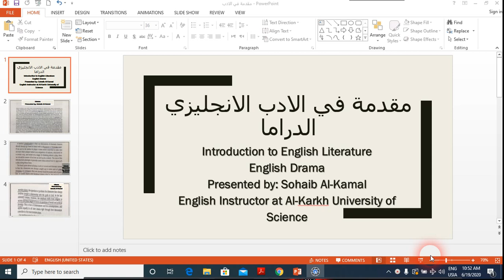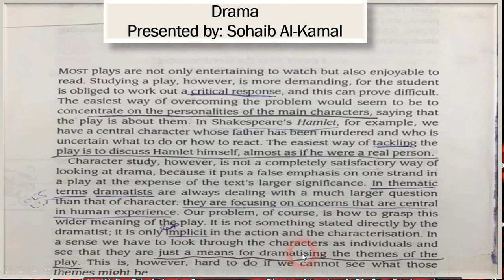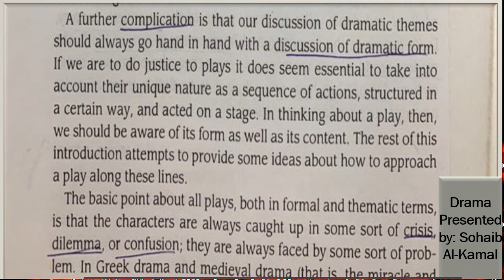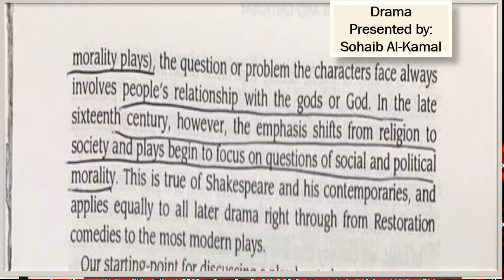Introduction to English Literature مقدمة في الادب الانجليزي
English Drama
Presented by: Sohaib Al-Kamal